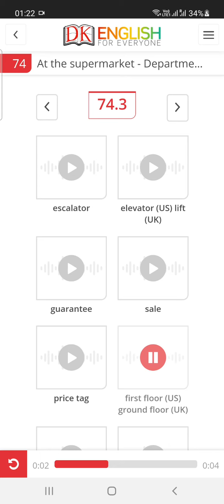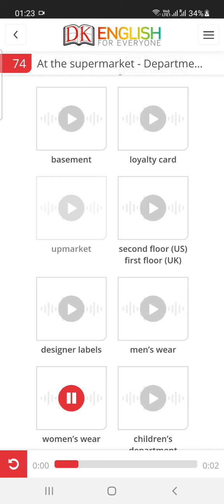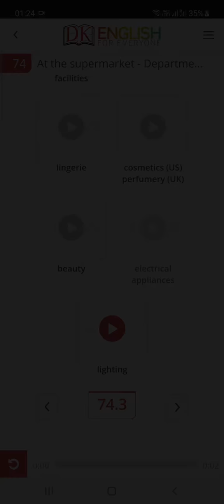AT The Supermarket / Departments Store Vocabulary